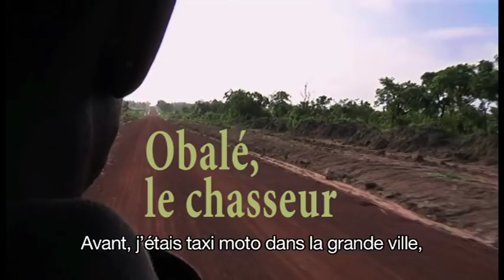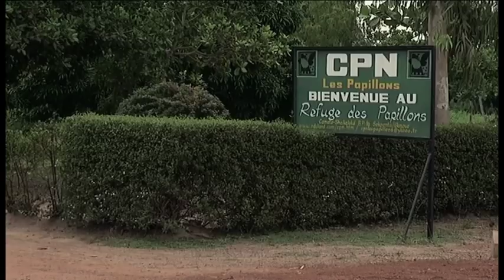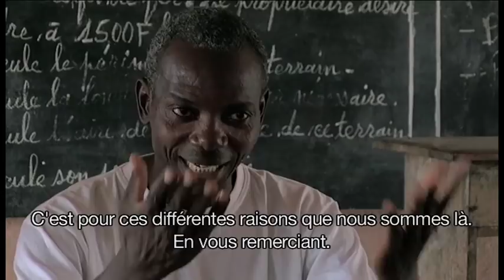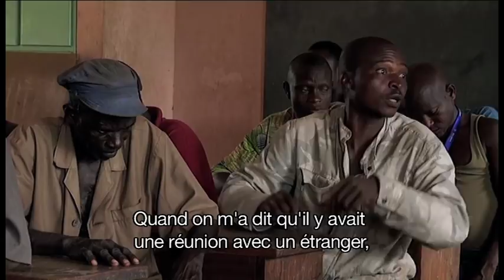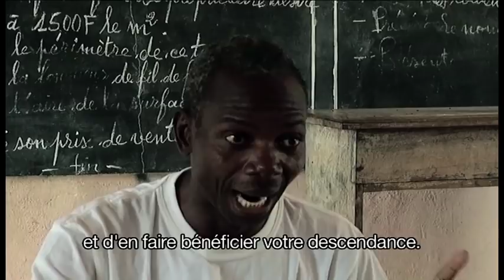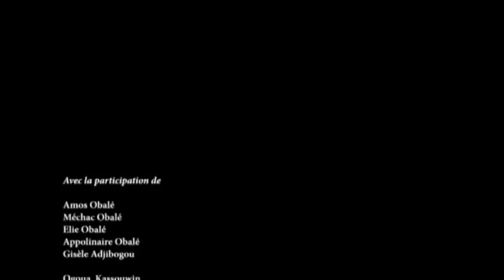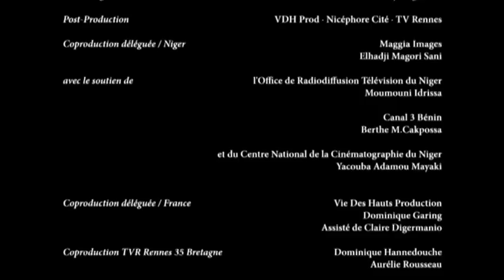Il veut chasser comme les anciens - Documentaire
A Kpakpa, au Bénin, être intronisé grand chasseur suppose d’avoir tué un grand animal. Mais la chasse n’est plus ce qu’elle était. La disparition des grands animaux menace l’équilibre général de la forêt. La rencontre d’Obalé, jeune chasseur, avec Noël, protectionniste de la nature, amène une certaine prise de conscience des chasseurs alors partagés entre la tradition de la chasse et la protection de l’environnement.
  Comme tous les jeunes du village, Obalé a l’ambition de devenir un grand chasseur. Alors qu’il prépare son initiation aux pratiques secrètes de la confrérie et de la chasse, il va être confronté à certaines difficultés : Pourra-t-il atteindre son objectif sans transgresser les lois comme le font les braconniers ? Va-t-il collaborer avec les services de protection de la nature ? Le film est au cœur de l’affrontement de deux mondes qui aujourd’hui se doivent de cohabiter dans l’intérêt de la préservation des espèces. Protection de la nature qui tentent de mettre en place des solutions alternatives aux grandes campagnes de chasse dans les réserves, où la disparition de certaines espèces menace l’équilibre écologique des forêts.
  Ce film nous amènera à évaluer les moyens et solutions mis en place par ces organismes, à travers le questionnement d’un jeune réalisateur lui-même amateur de chasse mais conscient des problèmes environnementaux émergents dans les réserves.

  Un film de Faissol Gnonlonfin
  Vie des hauts production